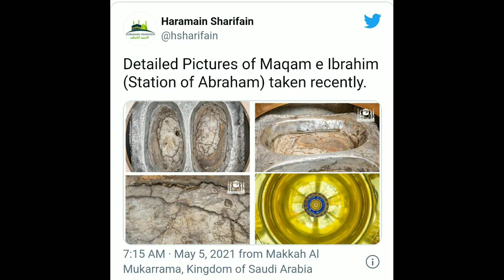पैगंबर के पदचिह्नों की तस्वीरें | तस्वीरें हैरान कर देंगी I Saudi Arabia| Hidden World Hindi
पैगंबर के पदचिह्नों की तस्वीरें | जो आज से पहले नहीं आई थी सामने  तस्वीरें हैरान कर देंगी |  Saudi Arabia| Hidden World Hindi| Strange Images|